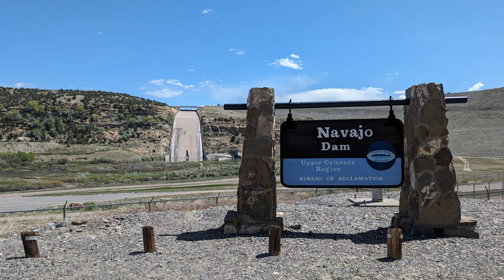A Peacock Walks Into A Bar - Harvest Host Winery